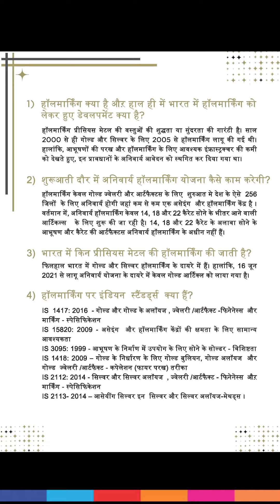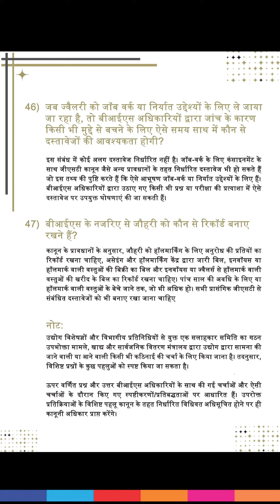09-JULY-2021 | GJEPC | Hallmarking FAQ in Hindi| Bureau of Indian Standards | BIS 916 Hallmark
09-JULY-2021 | GJEPC |  Hallmarking FAQ in Hindi | | Bureau of Indian Standards |

Hallmarking scheme was started by BIS in the year 2000 to protect the consumer against adulteration and to obligate manufacturers to maintain legal standards of fineness.

The two main pillars of the Hallmarking scheme are Jewellers and Assaying and Hallmarking centres(AHC) .

The film displays details about BIS hallmarking scheme, process of registration of Jewellers and AHC, details of automation of AHC, generation of traceability code, consumer benefits

Please find below link for jewellers registration for Hallmarking of Gold jewellery.

Registration is free it’s just jewellers have to upload the required documents .

FREE LIFE TIME DIGITAL ID FOR GEMS AD JEWELLERY SECTOR

Facebook Group | FREE LIFE TIME DIGITAL ID FOR GEMS AD JEWELLERY SECTOR

Gems & Jewellery – Commodities Market Live Update | Market Information Digital ID & Low Cost Digital Marketing in Gujarat City wise Jewellers Database

Festival | Indian Festival 2021 | Pushya Nakshatra 2021 | Bullion Live Gold Rate App | Latest Gems and Jewellery News